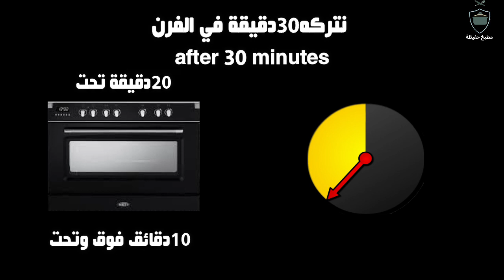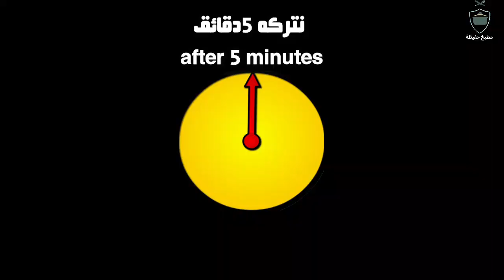تحضير كيكة الجزر الهشة بالبرتقال بطريقة سريعة وإقتصادية